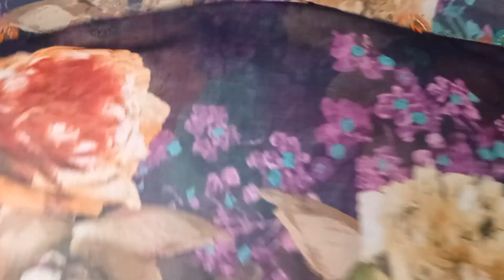Fiyonklu Oyalar Nasıl Ütülenir?